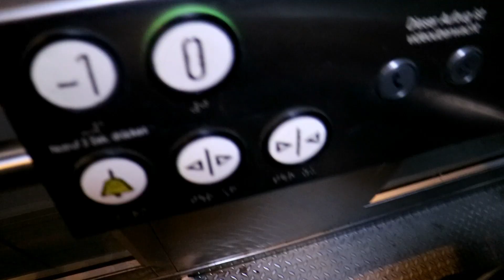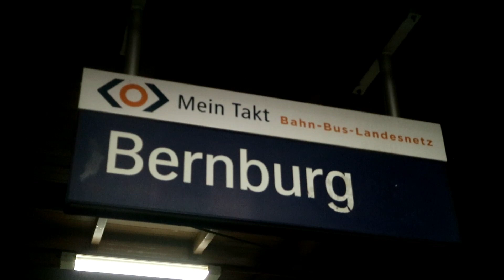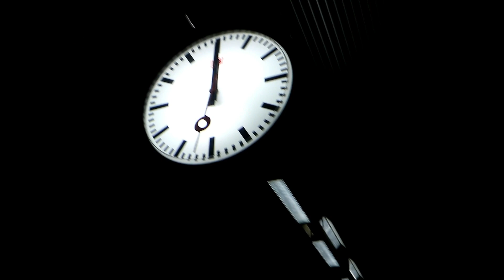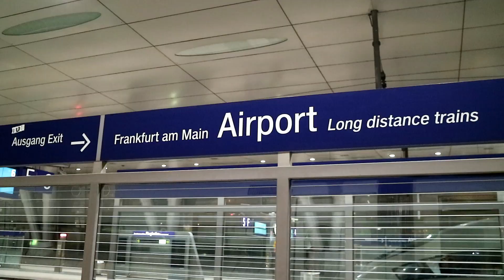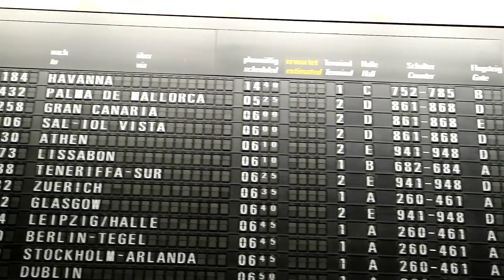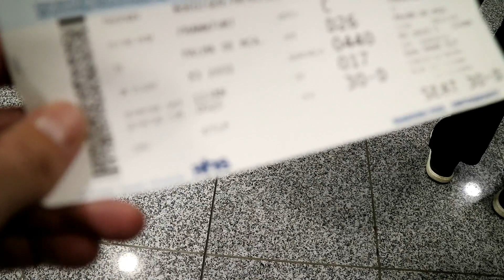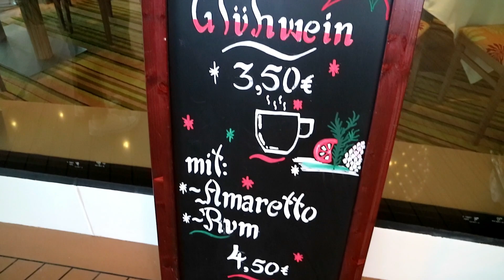AIDAperla KREUZFAHRT | Perlen am Mittelmeer | Reisetag und Auslaufen | Vlog Teil 1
Meine erste AIDAperla Mittelmeer Kreuzfahrt im Januar 2018. Teil 1. In diesem Video seht ihr den ersten Reisetag und das Auslaufen aus dem Hafen von Palma de Mallorca.

In diesem Video nehme ich euch bei meiner ersten Kreuzfahrt mit der AIDAperla auf dem Mittelmeer mit. Nach einer angenehmen Zugfahrt mit dem ICE und einer langen Nacht auf dem Flughafen in Frankfurt (Main) ging es nach der Landung mit TUIfly in Palma de Mallorca an Bord der AIDAperla. Seht selbst warum ich vom Flughafen Frankfurt und nicht wie geplant von Leipzig fliegen musste...

Route: Palma de Mallorca - Rom/Civitavecchia - Neapel - Barcelona - Palma de Mallorca

Habt ihr ähnliche Erfahrungen gemacht oder andere Kreuzfahrt-Tipps für mich? Teilt mir diese gern in den Kommentaren mit!

MUSIK
♫ Song: Ikson - Galaxy (Vlog Music No Copyright)
Video Link: youtu.be/bp6oOjLQ_ow

♫ Freey - Fireworks

♫ Song: Ehrling - Ocean (Vlog Music No Copyright)
Video Link: youtu.be/53uKSy8kR2E

♫ Song: Sammy Adams - Sail Away
(Produced By Jaylien West & Wizzy)

TECHNIK / EQUIPMENT
Kamera: CANON EOS M3
Stativ: JOBY HYBRID GORILLAPOD
Smartphone: HUAWEI P30 Pro
Gimbal: ROLLEI SMARTPHONE GIMBAL STEADY BUTLER MOBILE

Herzliche Grüße

Patrick

way to luck - Finde Deinen Weg zum Glück!
Blog, Reisen, Fotografie, Videos und mehr.